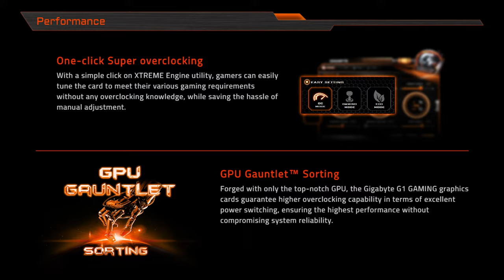#9 REVIEW PC GAMING | Test Party Animals chung với team Refund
Review PC Gaming, đây sẽ là seri test game. Nơi chúng mình sẽ test cho các bạn những tựa game hot nhất thì trường, trên những bộ máy cực kì hợp lý về giá tiền và hiệu năng.
► Cấu hình test Game:
- CPU: Intel Core I3 12100F (4 Nhân 8 Luồng)
- RAM: DDR4 16GB Bus 3200MHz
- VGA: GTX 1050Ti
 ► Địa Chỉ: 272/1 Lê Đức Thọ, Phường 6, Gò Vấp, Tp.HCM